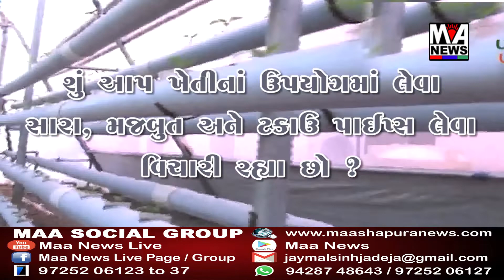રાપરના વોર્ડનં.૧ માં ડામરરોડના કામમાં કિન્નાખોરીની રાવ.